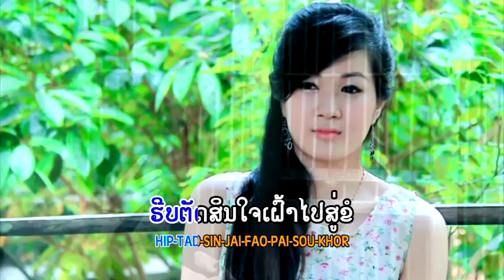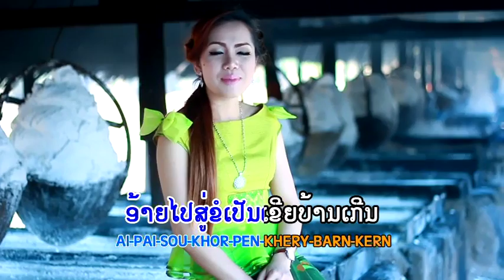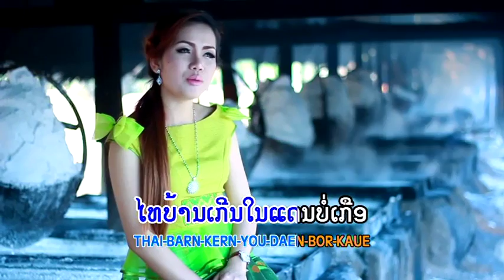ສາວຍ້ານເກິນຍັງຄອຍ Sao Ban Kern ຜູ ວາສນາ